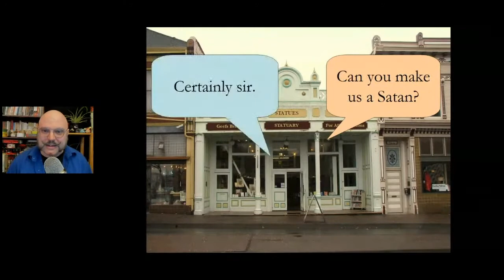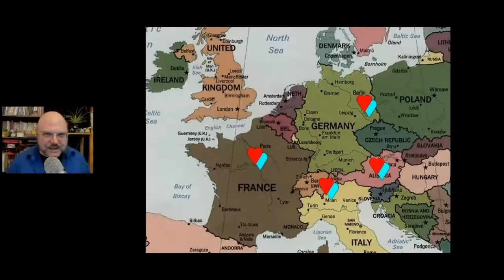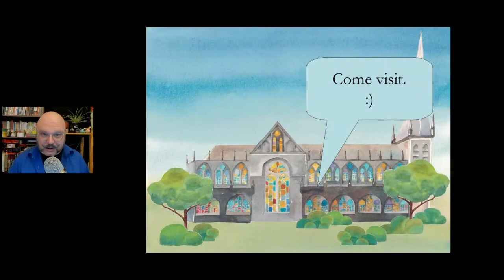A Tale of Two Sexy Satans | Odd Salon "Shock & Art"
In the mid 1800s, the town of Liege, Belgium wanted to add a statue of the fallen angel to their cathedral as a disincentive to sin. What they got was not one, but two Satan statues that could easily double as underwear models.

Arthur Kay ~ A Tale of Two Sexy Satans

Odd Salon SHORTS "Shock & Art": Five, five minute stories of outrageous art and maddening masterpieces, eccentric artists, scandalous canvases & pieces that inspired love, loathing & lust

Curated by JR Pepper
Produced and edited by Annetta Black & Tre Balchowsky